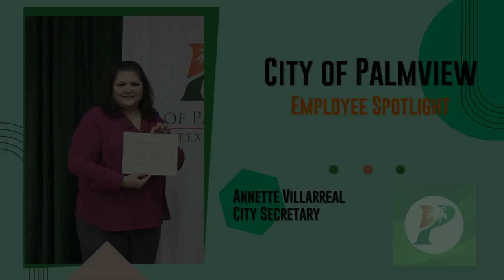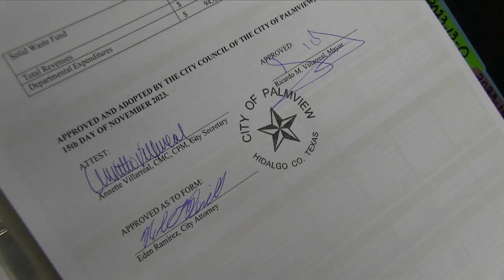City of Palmview: Employee Spotlight- Annette Villarreal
In this episode of My Palmview News our Employee Spotlight is on Annette Villarreal our City Secretary.  As you'll see the City Secretary has a lot of responsibilities that go beyond organizing and conducting City  Council meetings.